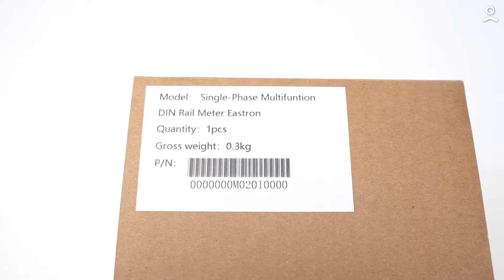Eastron SDM 120 Connessioni del contatore monofase (IT)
Con un clic, troverete la migliore soluzione di pannelli solari al miglior prezzo. Installate i vostri pannelli solari per l'autoconsumo al miglior prezzo con Alma Solar. I pannelli sono installati dal nostro partner specializzato.

In questo video vi guidiamo passo dopo passo nell'installazione del vostro contatore SDM 120 (monofase) compatibile con l'inverter I'M SOLAR.

Capitoli del video :

00:00 - Disimballaggio
00:25 - Collegamento dei cavi di alimentazione
00:41 - Collegamento del cavo di comunicazione
01:06 - Collegamento e posizionamento della pinza amperometrica
01:33 - Outro ALMA SOLAR